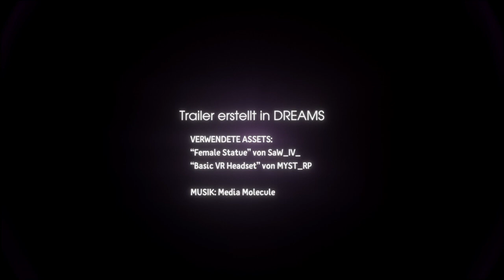"Wirklichkeiten gestalten - Digital ist besser?!" Trailer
Die Tagungsreihe "Wirklichkeiten gestalten" thematisiert innovative mediale Erzähl- und Produktionsansätze und macht sie für die eigene Arbeit nutzbar. Die nächste Tagung findet unter dem Titel "Digital ist besser?!" am 16. und 17. April 2021 online statt.

Nach einem Jahr mit Zoom, Discord, Jitsi & Co. ist nicht etwa alles wieder „ganz normal“ – vielmehr zeichnet sich ab, dass uns virtuelle Begegnungen, dezentrales Arbeiten sowie das Ausprobieren und Improvisieren mit allerlei Online-Werkzeugen noch eine Weile erhalten bleiben werden – und war da nicht auch irgendetwas mit Digitalisierung?

Machen wir also das Beste draus: Die aktuelle Tagung der Reihe „Wirklichkeiten gestalten“ widmet sich ein weiteres Mal interessanten und innovativen Ansätze, Werkzeuge und Herangehensweisen für die Bereiche Jugend-Medien-Arbeit und kulturelle Bildung. Wir werden gemeinsam neue Tools ausprobieren, die sich auch – und gerade – zum Einsatz in digitalen Workshopformaten eignen. Werden miteinander darüber diskutieren, wie sich Projekte und Angebote realisieren lassen, in denen das Digitale nicht mehr nur Notlösung ist, sondern eine zusätzliche Ebene schafft. Wir werden darüber nachdenken, was wir brauchen, um mündig und kritisch mit digitalen Tools umzugehen. Und wir werden gemeinsam Projekte planen.

Ein kulturelles Rahmenprogramm zwischen Film und Games rundet die Veranstaltung wie immer ab.

Trailer erstellt mit DREAMS
Verwendete Assets:
"Female Statue" von SaW_IV_
"Basic VR Headset" von MYST_RP